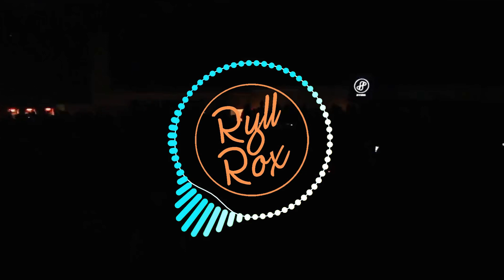"Bright" | Funky Mix Beat | House Music | Synth Based Instrument | Ryll Rox | 2020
Funky House Beat 2020,  Title : Bright House